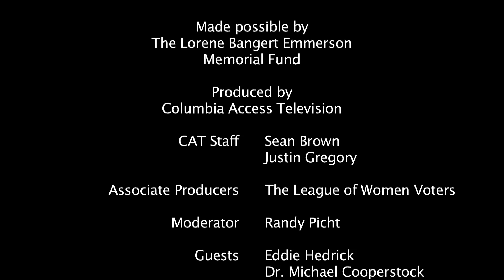The League of Women Voters Presents: Vaccinations, Superbugs & Ebola: What the Public Needs to Know